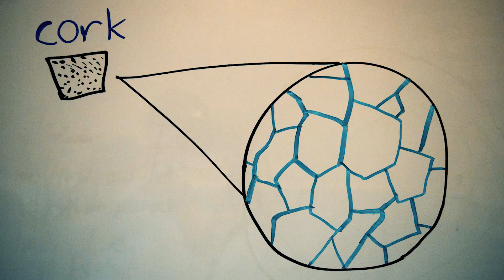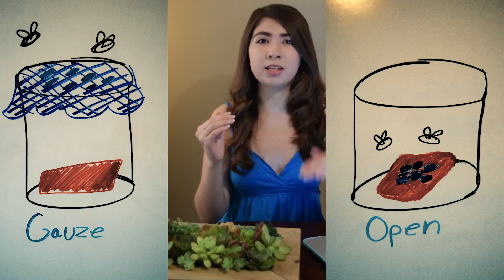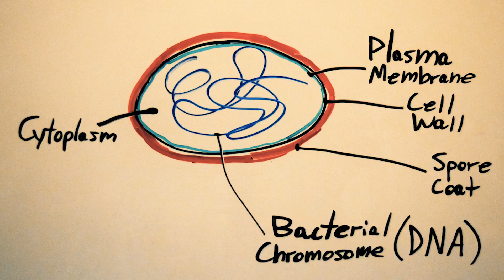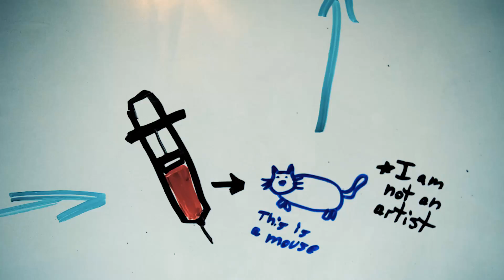A Brief History of Microbiology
Learn about the discoveries that brought the study of microbiology into existence and the scientists behind them.

Hosted by Ashley Robles, Mikrosis is a series dedicated to the teaching of small science and our world on a microscopic level.